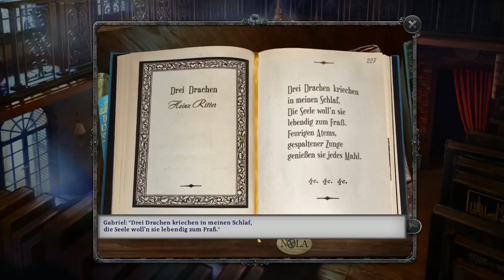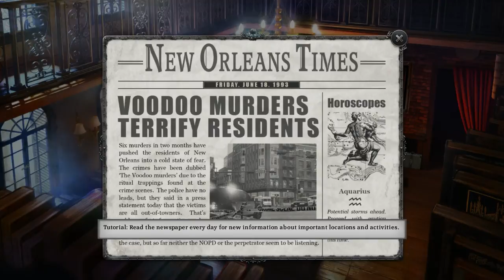Let's Play Gabriel Knight 1 (20th Anniversary Remake) - Part 1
A favorite of mine that just got a remake, apparently with puzzle changes and everything. Hopefully it stands up well against the original! With voodoo, mystery and murder, this is definitely a bit different than my previous playthroughs.